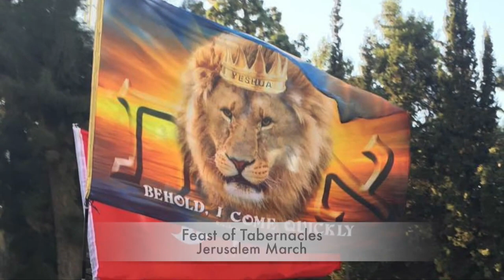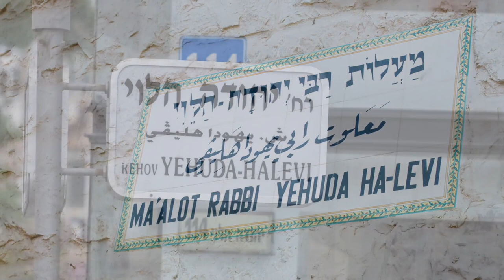The Prophet and the Promise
Christine Darg examines theology of Land of Israel first immortalised in poems/hymns of medieval sage Yehuda HaLevi.